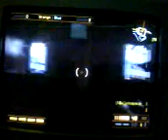Resistance Manchester 8p glitch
Manchester 8p glitch that gets you out of the map into 40p map, 32p map and 16p map

PSN ID: Carlsberg_